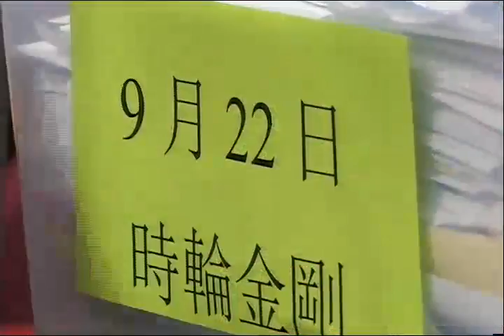2013年9月22日聖尊蓮生活佛盧勝彥主持「時輪金剛」護摩大法會-彩虹雷藏寺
2013年9月22日聖尊蓮生活佛盧勝彥主持「時輪金剛」護摩大法會-彩虹雷藏寺